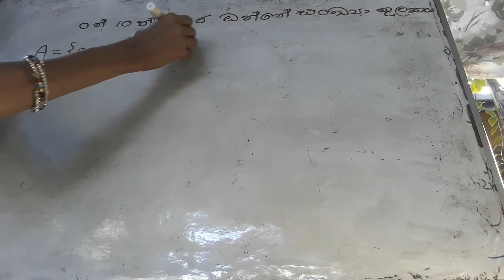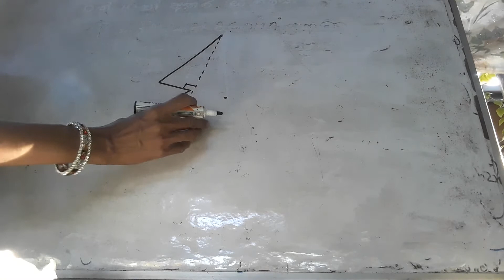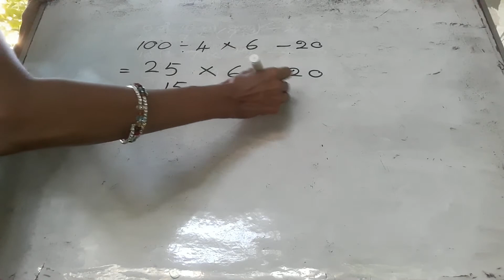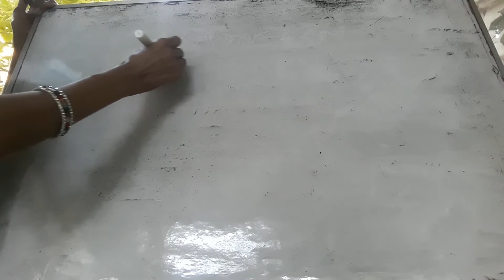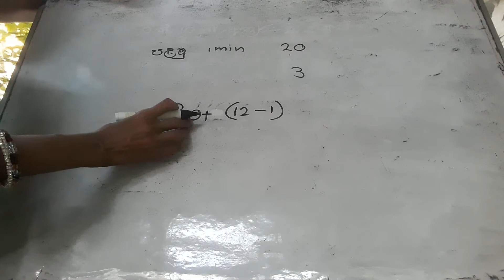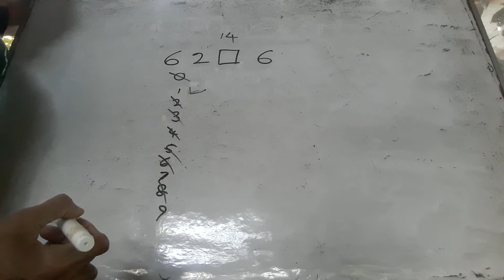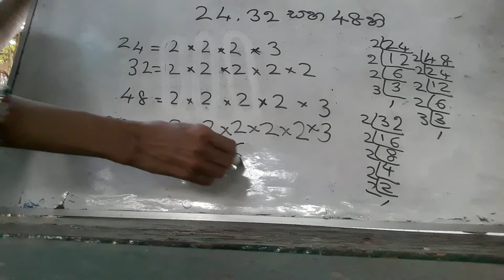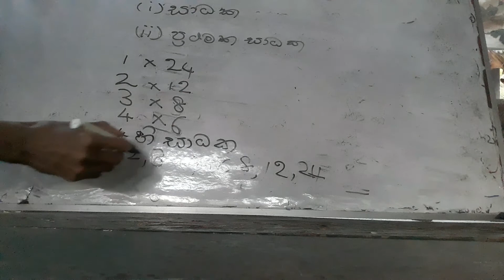5 June 2022